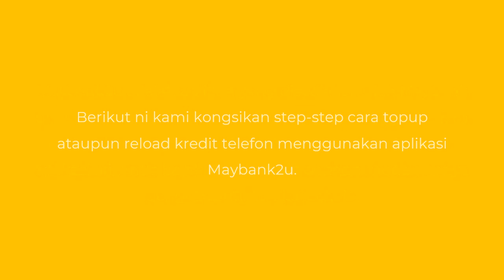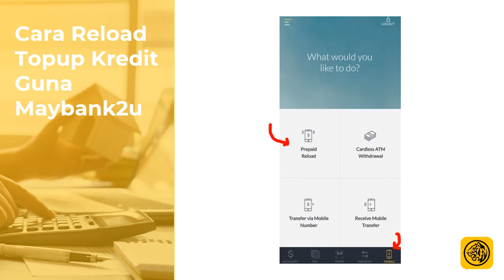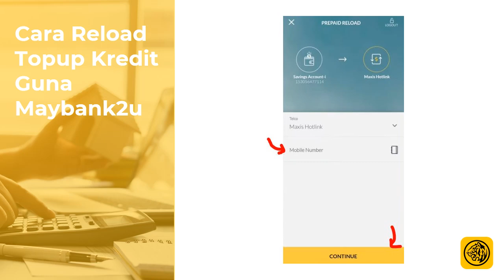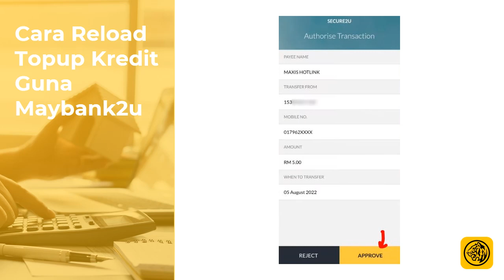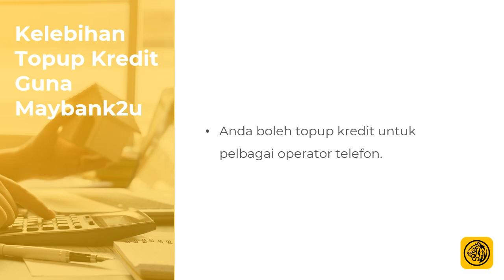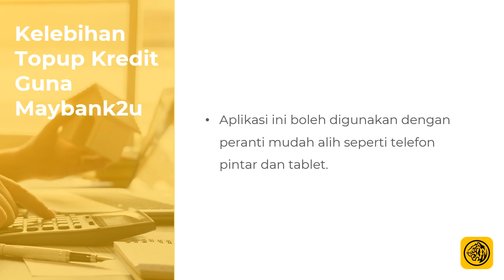Cara Reload Topup Kredit Guna Aplikasi Maybank2u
Jangan risau kalau kredit telefon habis, dengan Maybank2u kita boleh reload kredit dengan cepat dan mudah. Cuma perlu beberapa langkah mudah, berikut kami kongsikan cara reload Topup kredit guna aplikasi,